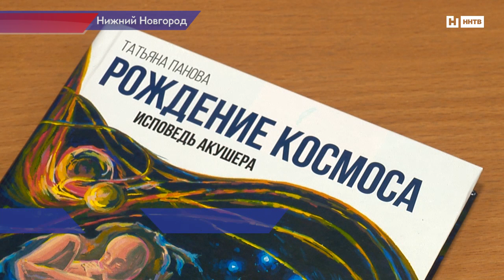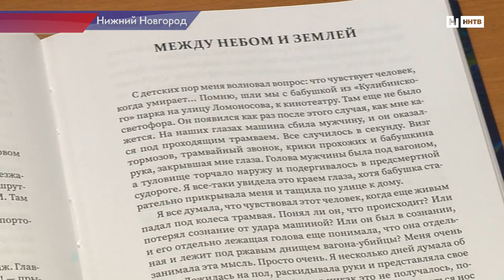Первая книга нижегородского акушера-гинеколога Татьяны Пановой увидела свет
Не успев выйти, книга " Рождение космоса"стала настоящим бестселлером.